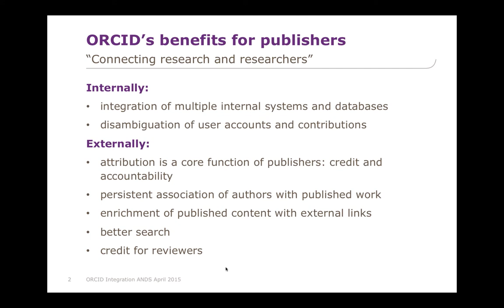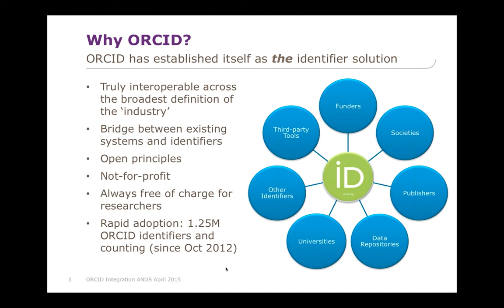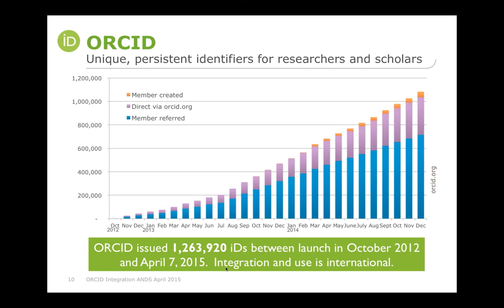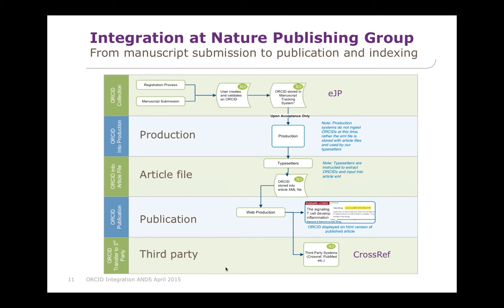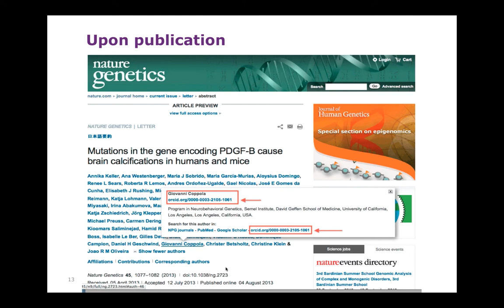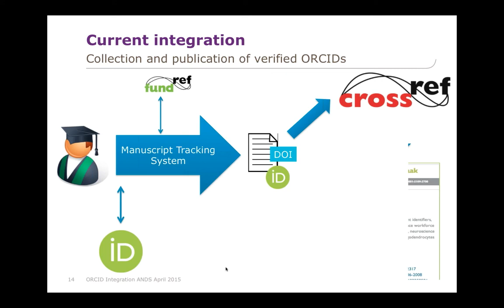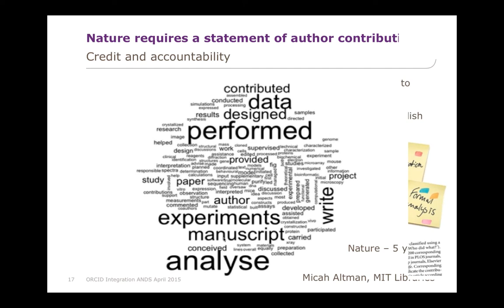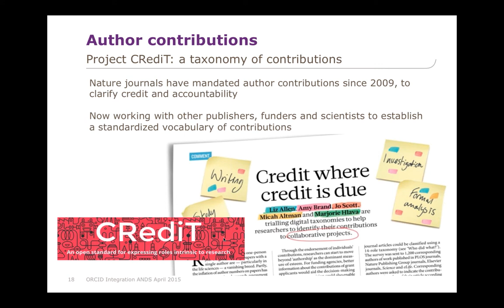ORCID Integration: A Publisher's Perspective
Nature Publishing Group Integration with ORCID, Veronique Kiermer